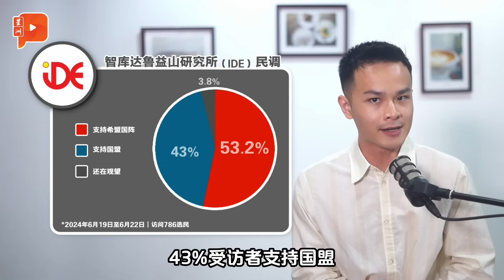双溪峇甲补选二三事 阿克玛和沙努西踢足球？候选人蹭“One-by-One”热度？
团结阵营和国盟在槟城双溪峇甲补选一对一单挑，不过华社对于这场补选的关注度并不高，如果你过去2周都没有跟进到消息，那就让我们就帮你快速划重点，看看竞选期间值得一提的二三事。